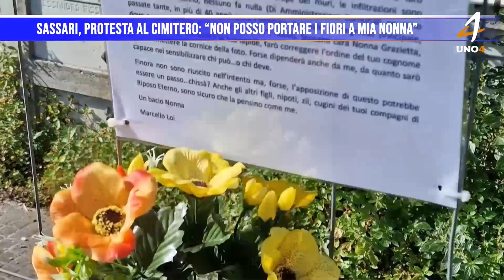Sassari, protesta al cimitero: “Non posso portare i fiori a mia nonna”